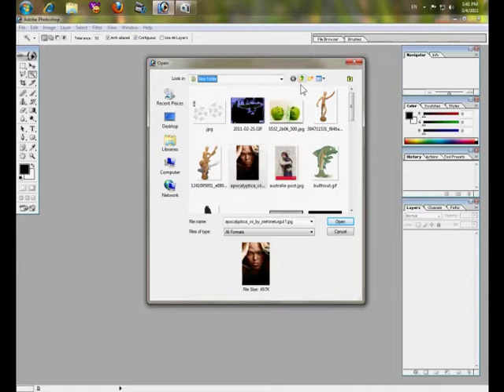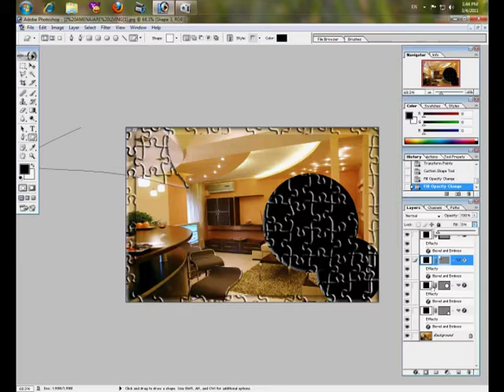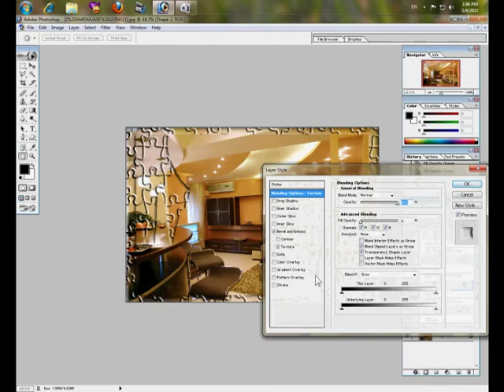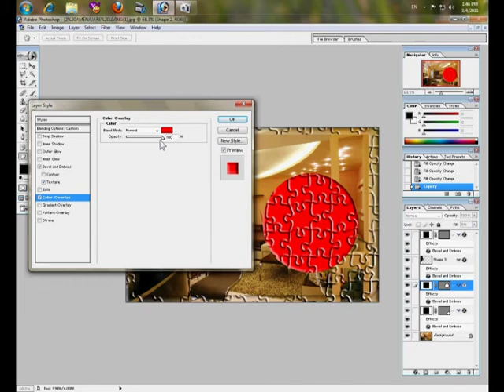photoshop - puzzle effect (tutorial)